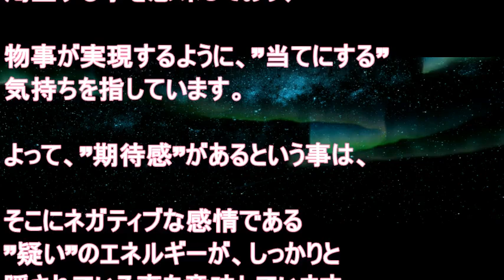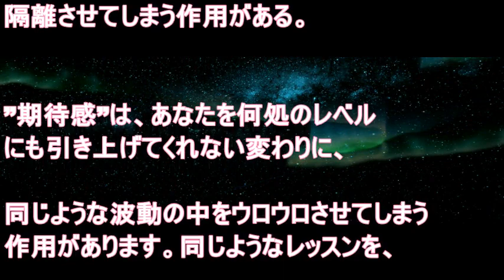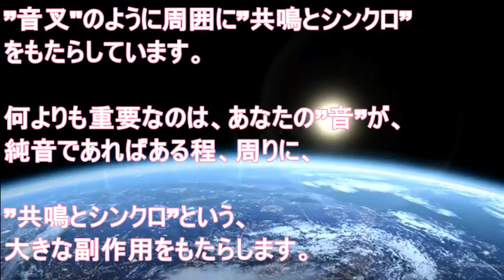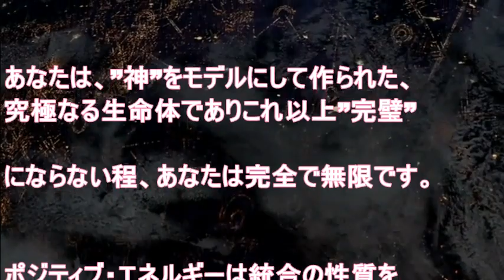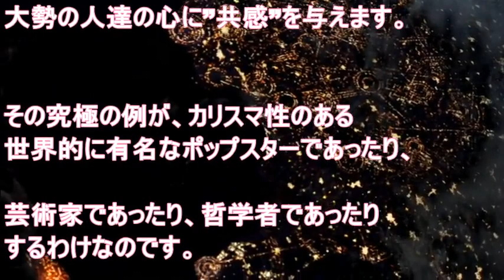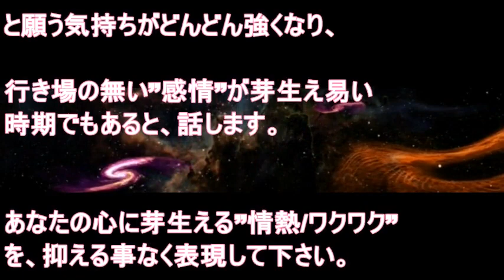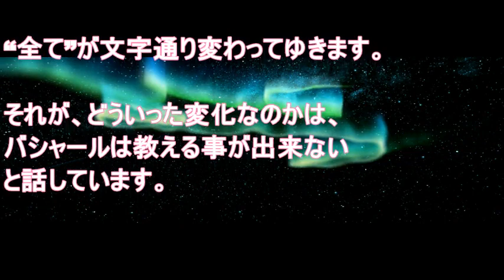【バシャール】 最新 期待は捨てる／2017年以降のチャネリングセッション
バシャールからのメッセージ　最新
期待は捨てる
2017年以降のチャネリングセッション